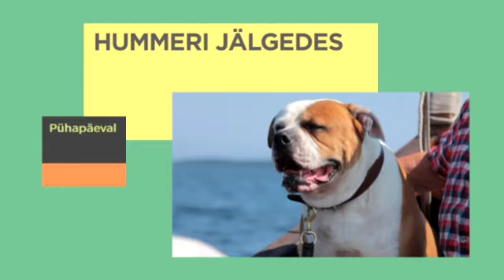Hummeri jälgedes P 22.04 ETV-s